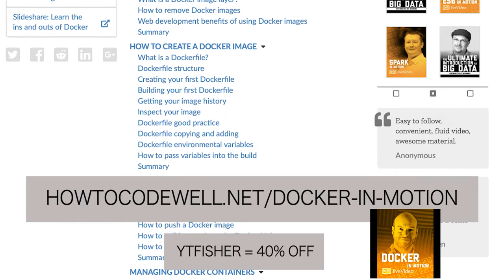HTCW Podcast #54 - Podcast take over - Jeremy Onion interviews me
Today's podcast is going to be a bit different as Jeremy Onion interviews me.
Jeremy ask's me about my web development journey, my educational background and what programming languages I have learnt.

We also discuss my web development career and how I became a freelance web developer and consultant.

Jeremy asked questions about the YouTube channel and the story behind How To Code Well.  We also discuss future plans and what might be happening in the future with the How To Code Well community.

// Web Development tutorials and courses
Learn how to become a web developer and level up your programming skills in PHP, Python, JavaScript, Linux and more

// Support How To Code Well